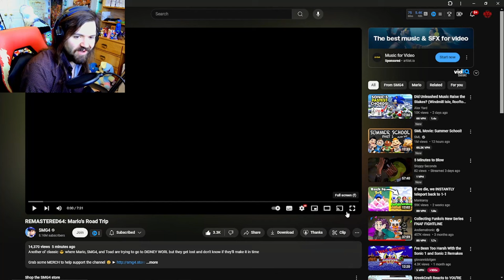WALUIGI'S TACO STAND IS BACK!!! - SMG4: Mario's Road Trip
WHAT A GOATED VIDEO!!!